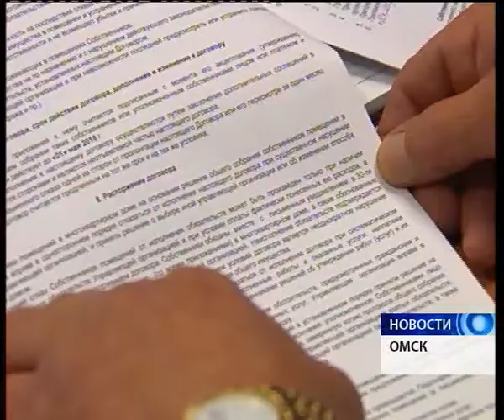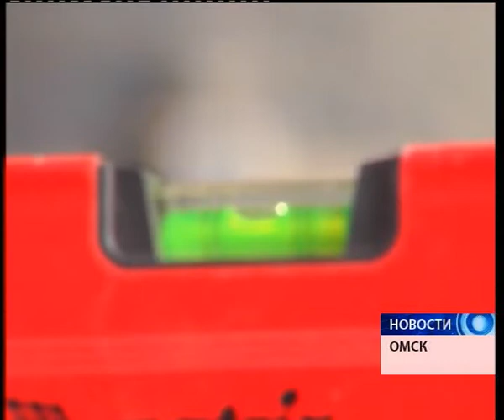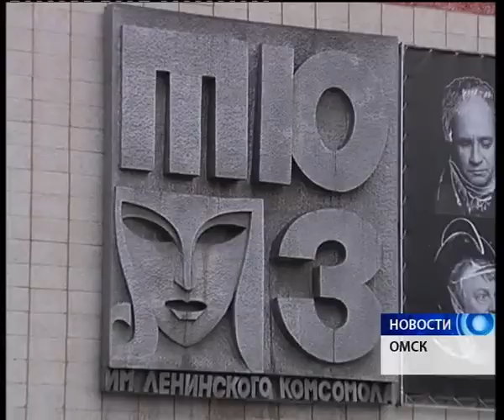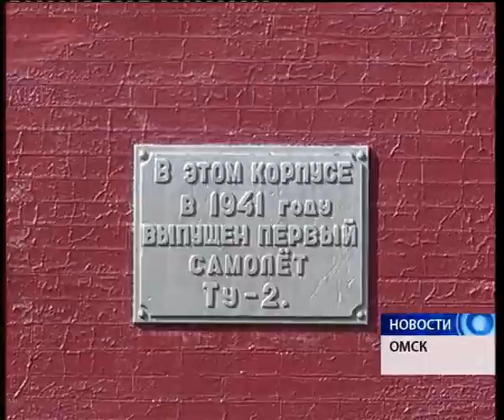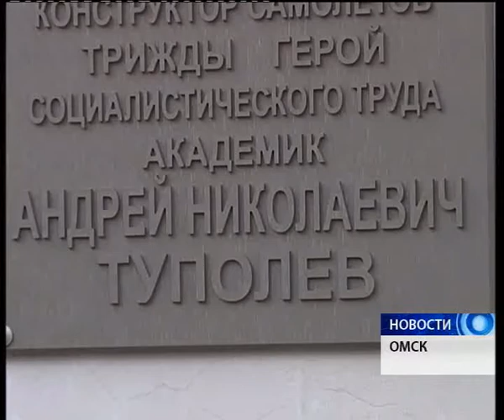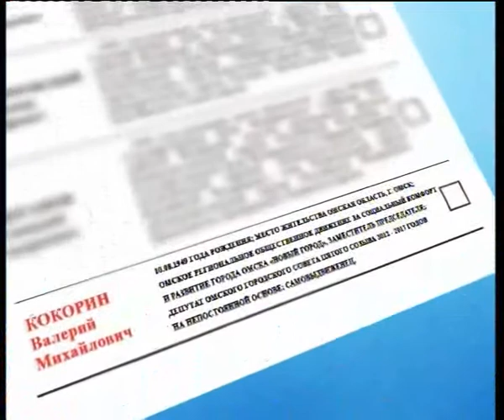Новости от 14.09.2016.